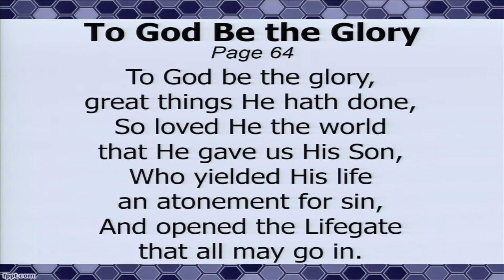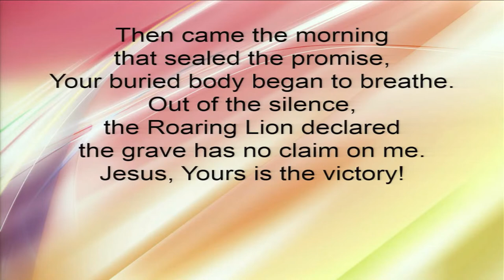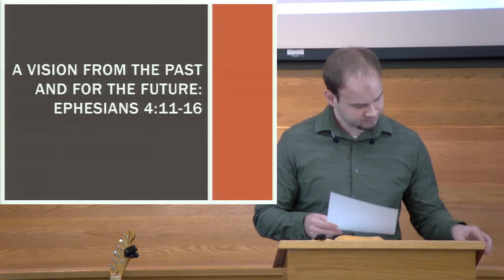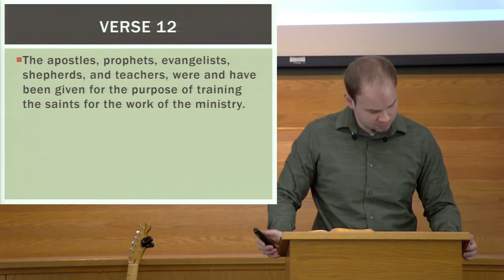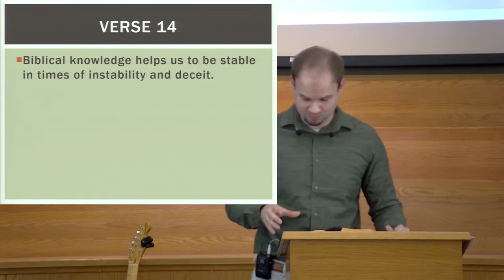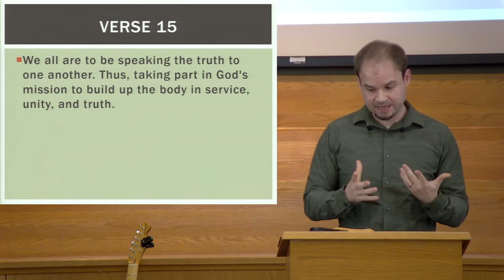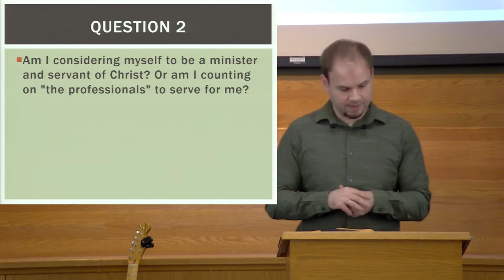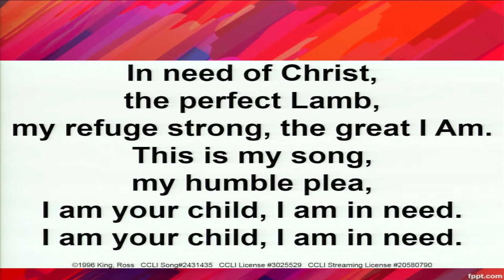A Vision From The Past And For The Future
Ephesians 4:11-16